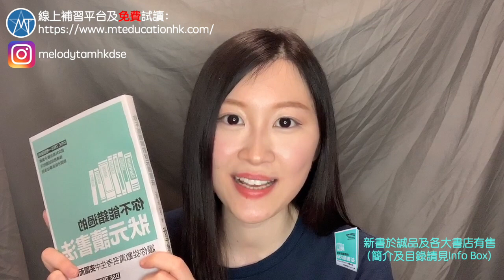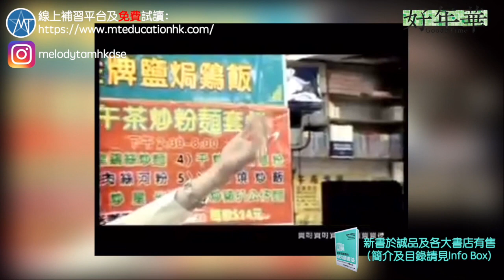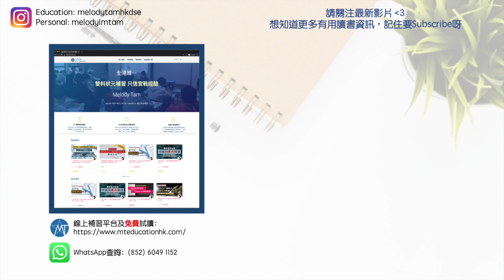【你問我答】點解當年會開始拍YouTube？平時得閒會做咩？| HKDSE 7科5** + IELTS 9分狀元分享 | Melody Tam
全書約190頁，書本簡介：

「DSE7科5* *狀元」Melody在本書中，沒有擺出補習天后「自信、聰明、高高在上」的姿態，相反更毫不介意揭示自己軟弱的一面。因為她深信：真正有效的讀書方法，並不是能令天才在考試中取得佳績，而是令資質平庸的同學，透過使用正確的技巧和心態，取得和天才一樣的成績；而對本身天資聰穎的同學更是錦上添花，不要多走冤枉路而浪費時間。

正如她在書中提到：「我既不是過目不忘，也不是一看就懂，還是能在文憑試和各類考試中持續獲得好成績，靠的就是高效率的讀書方法、正確的心態和貫徹始終的執行力──也就是我在這本書會跟大家分享的內容。」